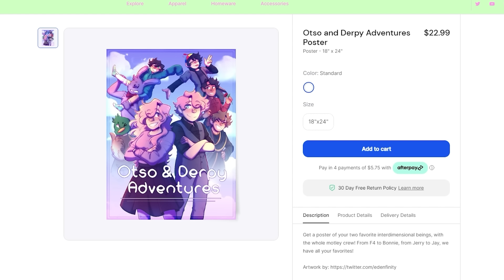A New Challenger - The Vampire's Bride (Minecraft Roleplay)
Never get too comfortable...